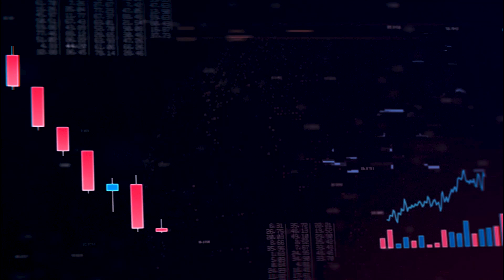VEJA Mercado | O recado do governo Bolsonaro ao mercado que soou como música na bolsa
O ministério da Economia projeta que as contas públicas do Brasil vão registrar um superávit primário pela primeira vez desde 2014. A revisão é provocada pela estimativa de quase R$ 100 bilhões em receitas que não estavam previstas inicialmente. O possível superávit soou como música no mercado e a bolsa de valores fechou o dia em forte alta de 2%. O dólar comercial caiu 1%. As razões por trás dessa revisão e o presságio não muito positivo para 2023 são os assuntos do VEJA Mercado desta quinta-feira, 22.